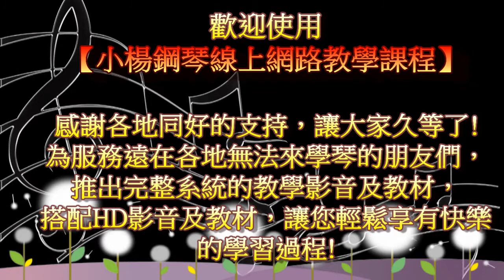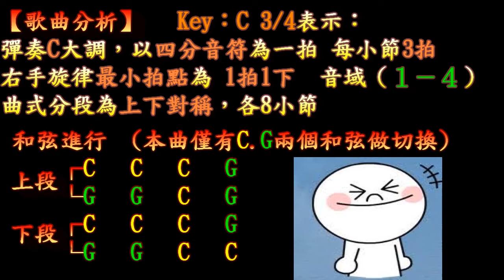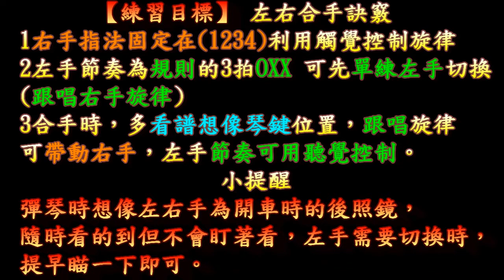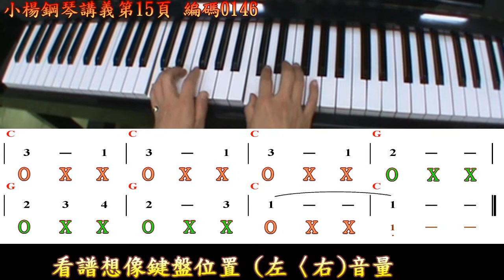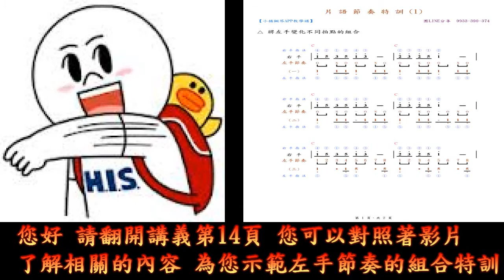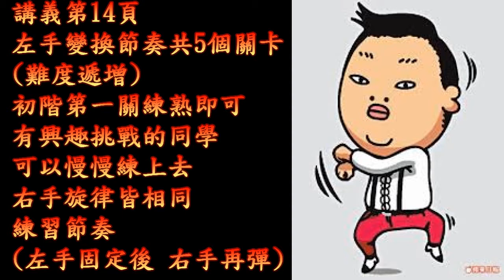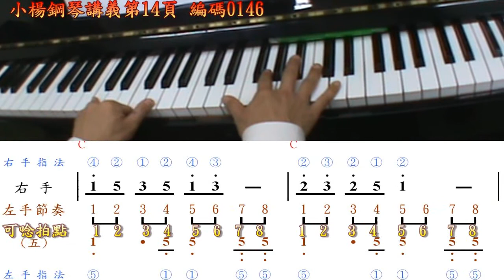L5節奏SOUL河流左右合手(小楊鋼琴團體班)